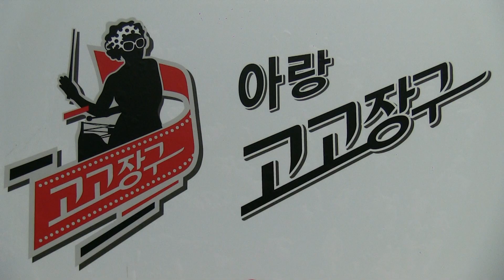(사)한국고고장구진흥원 남양주분원[원장 류두레] 중급반 공연-김정년,정은진,태우정,김도현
촬영편집/전영월가요영상(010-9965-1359)고고장구